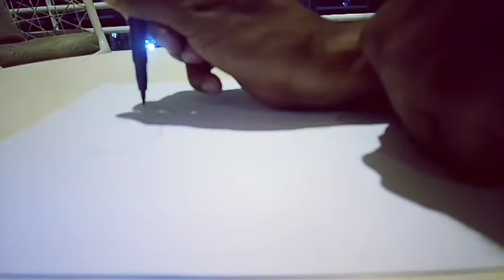Cuphead - fast ink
Fast draw of cuphead fan art